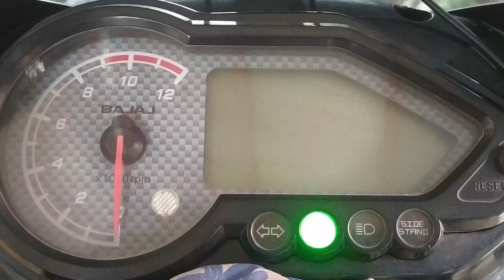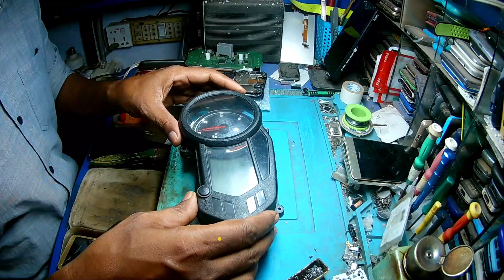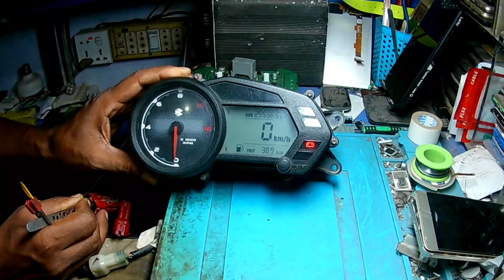Discover 125cc Digital Meter Display Repair || হবিগঞ্জের নবীগঞ্জ থেকে পাঠানো হয়েছে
|| আমাদের ঠিকানা ||
রিয়াদ ইলেকট্রনিক্স
পুরাতন কোর্ট চত্বর, মেইন  রোড
 বাগেরহাট।|

Hello.
I'm Riyad Hossen.
Videos of motorcycle digital meter repair are uploaded on my YouTube channel. And share those videos with you.
আমার এই ইউটিউব  চ্যানেলে মোটরসাইকেল এর ডিজিটাল মিটার রিপেয়ারের ভিডিও আপলোড করা হয়।।  আমার ভিডিও গুলো যদি আপনাদের কাছে ভাল লেগে থাকে তাহলে লাইক শেয়ার কমেন্ট করুন।।
ধন্যবাদ।।

discover 125cc digital meter display repair
digital speedometer display not working
digital odometer display not working
digital odometer repair
how to fix a digital speedometer that is reading wrong
how to fix a digital odometer
how to fix a speedometer on a motorcycle
discover 125 digital meter
how to fix digital speedometer on motorcycle
lcd speedometer repair
lcd odometer repair
fix speedometer on motorcycle
motorcycle digital speedometer repair
digital meter motorcycle